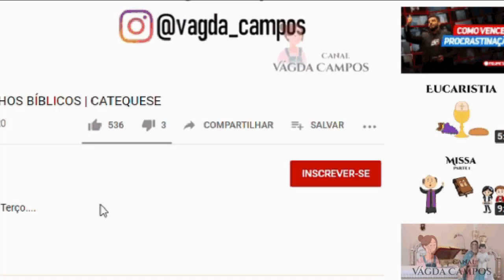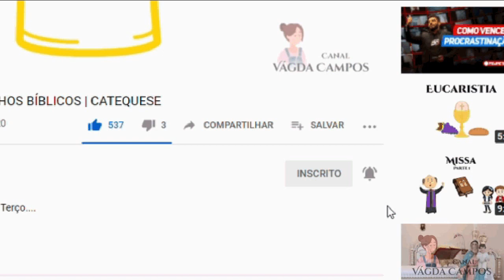SANTA RITA DE CÁSSIA | DESENHOS BÍBLICOS | CATEQUESE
Uma breve catequese sobre a vida da obediente Santa Rita de Cassia.